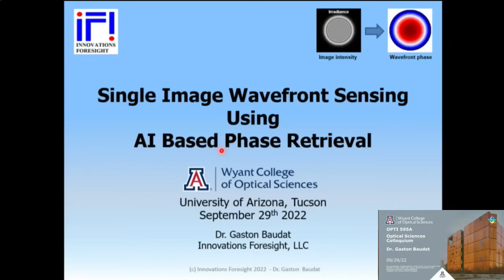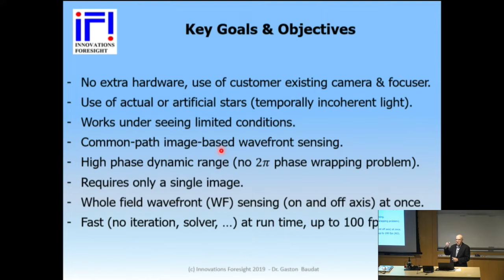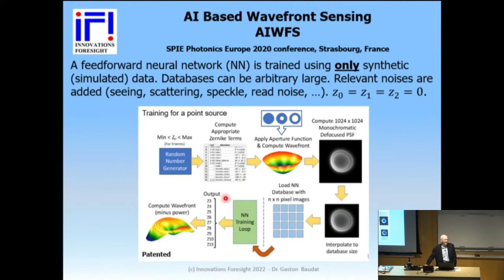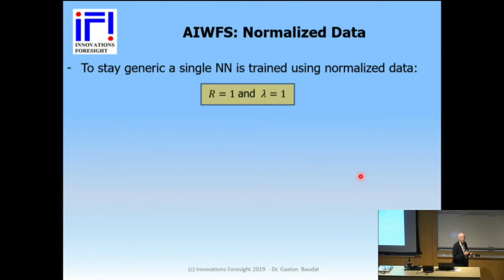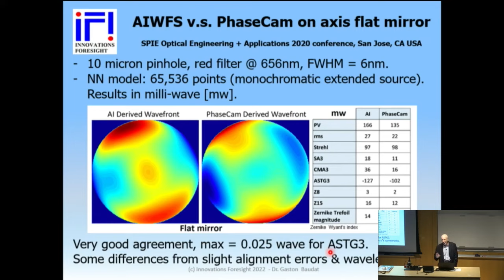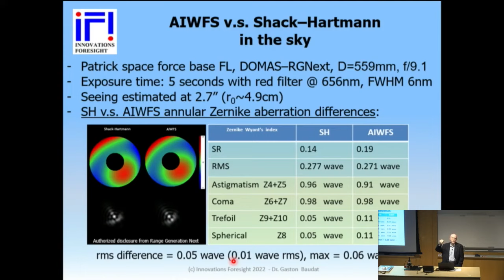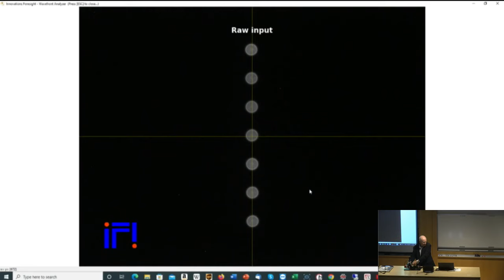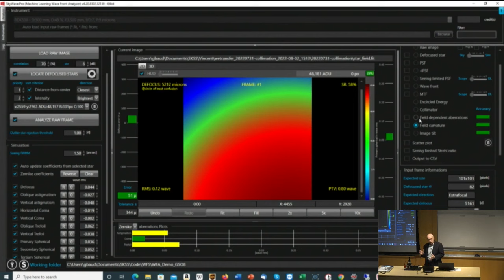OSC Colloquium: Gaston Baudet, "Single Image Wavefront Sensing Using AI Based Phase Retrieval"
Title: "Single Image Wavefront Sensing Using AI Based Phase Retrieval"

Abstract
Wavefront (WF) sensing is essential in many fields such as adaptive optics (AO), qualitative ophthalmic measurement or optical testing and alignment, to name few. For instance, in the context of telescopes, especially reflectors, alignment of the optical surfaces (mirrors and field lenses) is critical for reaching the diffraction limit.
Both AO for Earth atmospheric turbulence (seeing) compensation as well as real time (live) telescope optical alignment use actual or artificial stars and typically dedicated hardware for pupil, or near pupil, space WF sensing (i.e. Shack-Hartmann, Pyramid WF sensors, curvature sensing).

Image space WF sensing offers a very appealing alternative with a minimum or no extra hardware leading to a common optical path with the image plane which removes the need of a multi-path calibration and related WF reconstruction residual errors. Phase diversity has been widely used for image space WF sensing. This approach relies on, at least, two defocused images taken at two different defocus positions near the focal plane and iterative phase estimation algorithms at run time.

This lecture presents an image space WF seeing approach using AI for phase retrieval from a single defocused image, even under seeing limited conditions and noisy environments. It has 3 very desirable features:

Requires only a single image.
Fast processing (no iteration) at run time.
Whole field WF sensing.
An artificial neural network (ANN) is trained with only synthetic data, simulated aberrated defocused star images, computed using the scalar diffraction theory. The ANN is a function approximation tool mapping single defocus images to their WFs, usually expressed in the form of Zernike annular polynomial coefficients. As a result, at run time, there is no iteration nor optimization and convergence concerns for phase retrieval calculation anymore, all the heavy work has been done during the training of the ANN. When presented with a new single defocused image of a star (artificial or natural) the ANN outputs the related WF data, (i.e. the Zernike annular polynomial coefficients). The feed forward structure of the chosen ANN leads to very fast phase retrieval calculations, consistent with video rate WFS sensing, a must for AO.

By nature, this approach can access WFs in the whole field, at once, when presented with a defocused star field image. Beside using an actual star, a point source far away (aka. a plane wave), various, even extended, types of sources, like spots, can be used with this method as long as their diffraction patterns can be calculated. For instance, the AO laser artificial guide stars created in the upper Earth’s mesospheric sodium layer results to spherical wavefronts which can be easily accounted for. Although our current application of this AI based WF sensing technology, is in the field of telescopes and astronomy it has much broader applications.

Bio
Gaston was born in Lausanne Switzerland along the Geneva’s Lake. He received his bachelor’s degree in electronics and mechanical engineering from the Lausanne Institute of Technology (ETML) in 1979 and his master’s degree in electrical engineering and computer science from the Swiss University for Applied Sciences (HEIG-VD) at Yverdon-les-Bains in 1982. Gaston followed a postgraduate course in biological and artificial neural network at the Swiss Polytechnical School of Lausannne (EPFL) from which is graduated in 1993 after accomplishing a project in the context of speech recognition. This was for him a great source of inspiration and passion for using artificial intelligence (AI), including in embedded applications and products. In 2006 he received a PhD’s degree in computer science in the field of machine learning from the French National Conservatory of Arts and Crafts (CNAM) at Paris.

Gaston has been deeply involved in optics, opto-electronics, and analog/digital sensor designs, as well as document sensing and pattern recognition using hyper spectral data, digital image processing, advanced statistics, and AI, leading to very successful products and filing many patents. He also published papers in scientific journals and conferences in statistics and machine learning.